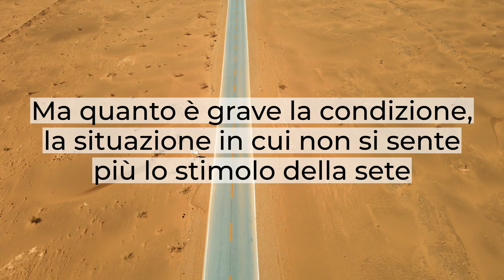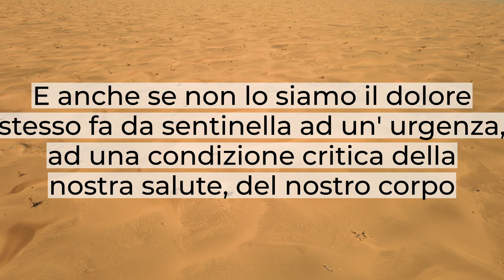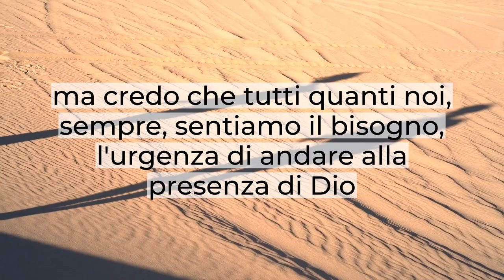"L'anima mia è assetata di Dio" - Breve Riflessione - Daniele Ramunno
Diceva Gesù "Venite a me voi tutti che siete aggravati e travagliati ed io darò riposo alle anime vostre"
È un appello che Gesù rivolgeva nel tempo del Suo ministerio ma è un appello che il Signore rivolge ancora alla Sua sposa: ad avvicinarci presso Colui che può darci davvero l'acqua viva.
Ma quanto è grave la condizione, la situazione in cui non si sente più lo stimolo della sete e quando si verifica questa situazione, credo che dal punto di vista della salute, siamo molto attenti ai sintomi che a volte affliggono i nostri corpi, vero?
Anche se non lo siamo il dolore stesso fa da sentinella ad un urgenza, ad una condizione critica della nostra salute, del nostro corpo ma dal punto di vista spirituale a volte possiamo essere distratti.
Consideravo il fatto che quando non sentiamo più il sintomo, il bisogno, la necessità di essere dissetati, a quel punto significa che probabilmente lì non c'è più vita o comunque la situazione è talmente critica.
Persino gli "stimoli naturali"  sono scomparsi, non hanno più efficacia nella vita del credente ma credo che tutti quanti noi, sempre, sentiamo il bisogno, l'urgenza di andare alla presenza di Dio.
Non è per automatismo, non è per un appuntamento fisso, per una regola  probabilmente, a volte, può accadere addirittura che così si può compiacere Dio.
Dio vuole avere una relazione vera, intima, personale con ciascuno di noi.
In sostanza Dio vuole vedere il nostro amore per Lui.